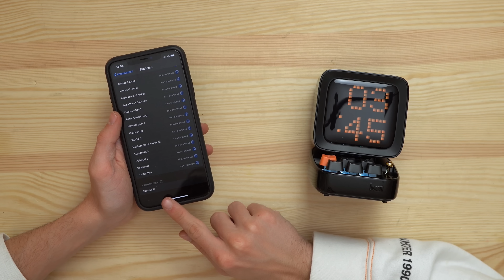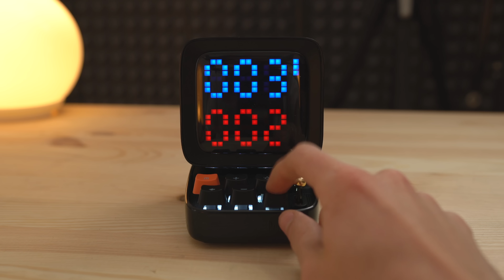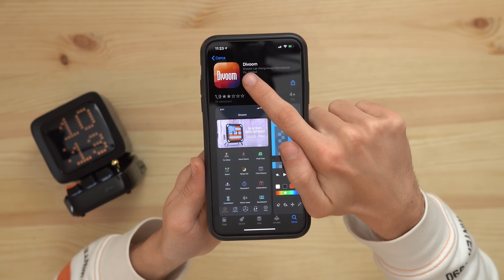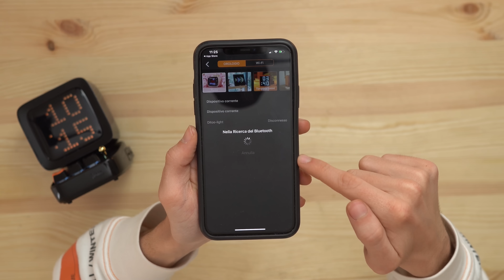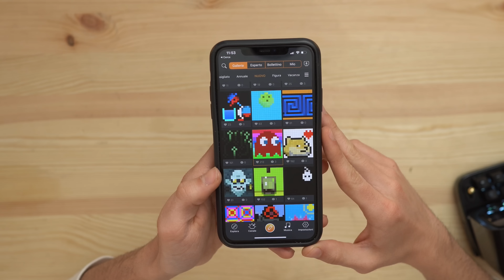NON SIETE PRONTI A QUESTO...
Ditoo Speaker ➜

SOCIALS

Instagram ➜ @blackgeektuto
Facebook ➜ BlackGeekTutorial
Twitter ➜ @blackgeektuto
Periscope ➜ @blackgeektuto